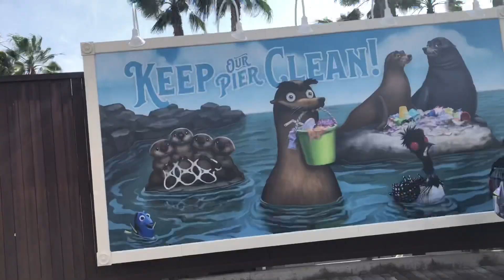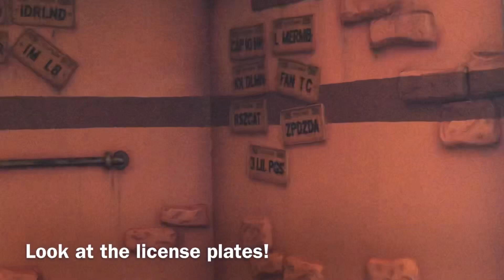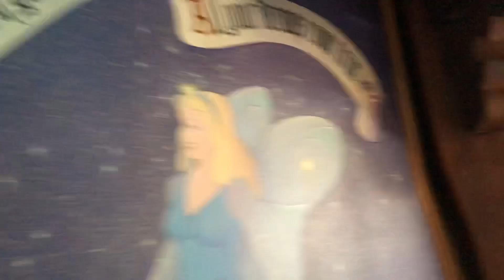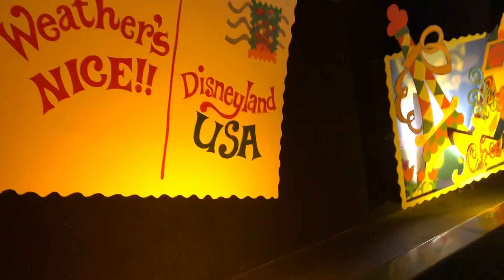DISNEYLAND VLOG | Our First Visit To Disneyland!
Our first time at Disneyland! So this isn’t exactly a vlog, but more of a collection of clips from our day in both parks. We were only there for one day, so I didn’t have a lot of time to film...we got in as much as we could for one day! I’m proud to say we were able to do almost everything in both parks! For those of y’all that have never been to Disneyland, I hope you enjoy some clips of some of the rides.